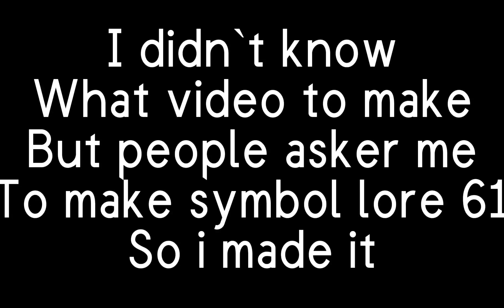Symbol lore 61